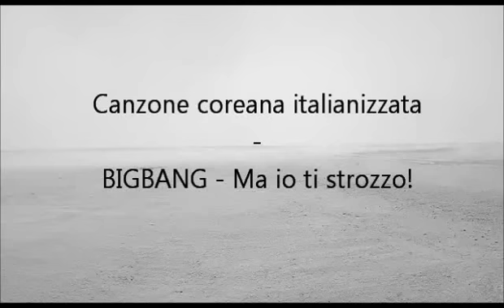Canzone coreana italianizzata - Ma io ti strozzo! (BIGBANG - Love Song)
NO COPYRIGHTS INFRANGMENT INTENDED

ATTENZIONE: Questo video non è un'offesa ai BIGBANG bensì una parodia! :)

Secondo video! Lyrics completamente random! Spero che vi piaccia! :)
Se avete richieste, chiedete pure, sarò lieto di fare video per voi! :)